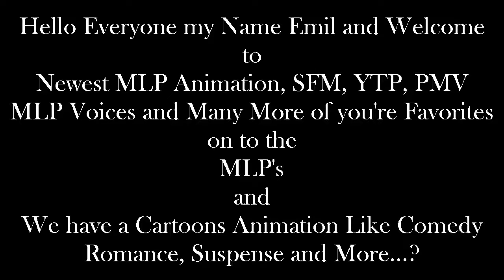Emil React: Remembrance Episode 2- Reunion by Ashley H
Hello Everyone I'm back with Another Reaction of my Video. Yeah i already reacting to the Episode 1 is Lost and It's great. But on this Episode 2 i don't know. Well i have ever heard about the this Episode 2 it was.

What? Will happens from a episode 3 on my reactions. Just let me know about it, okay...?

and

Then